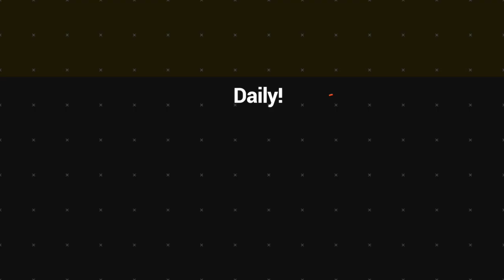Erromango island raise concern on no responds after past disasters | VBTC News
People of Erromnago island had raise concern on the lack of responds to them after the recent cyclones that had hit the country.

Chief Jason METE who is also the communication officer in the south of Erromango had stressed its concern with VBTC News. Chief Jason said the previous government had never help them through NDMO on the past cyclones that help them.

Chief Jason is asking the national government to respond to Erromango as well after disasters like Tropical cyclones.